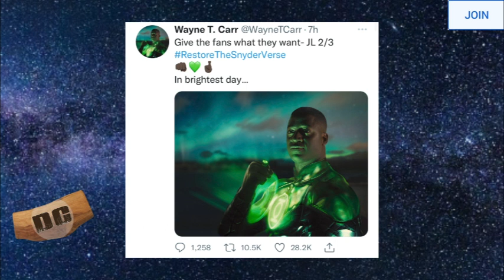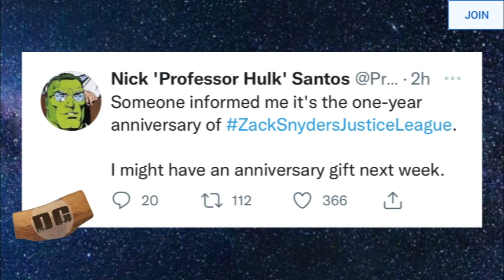Zack Snyder’s Justice League 2 & 3 Announcement NEXT WEEK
An announcement is coming NEXT WEEK. Justice League 2 & 3? Knightmare show on HBO Max?